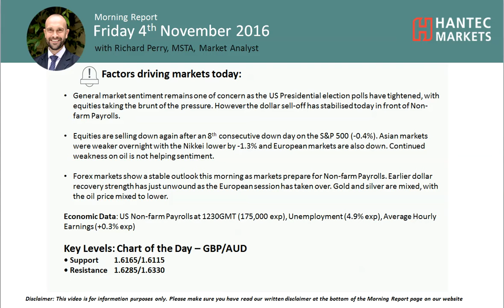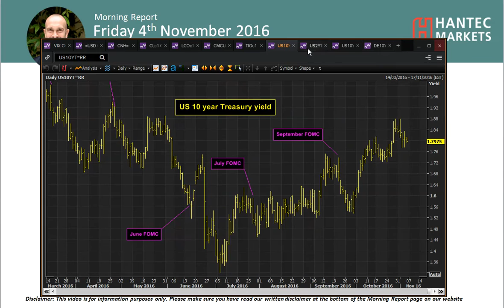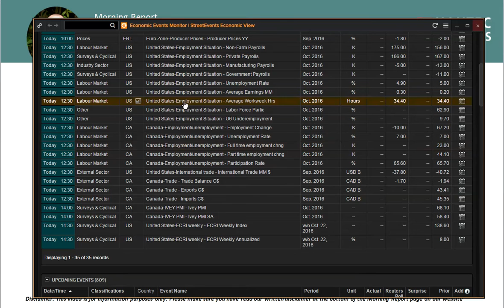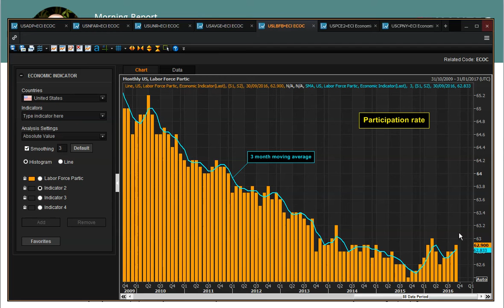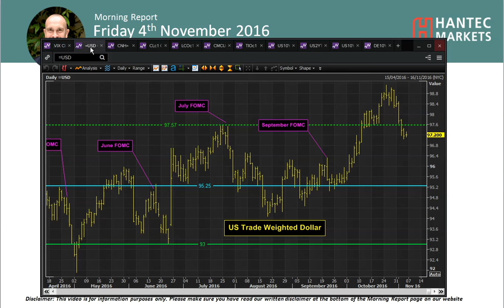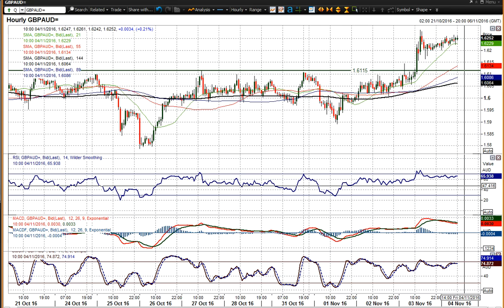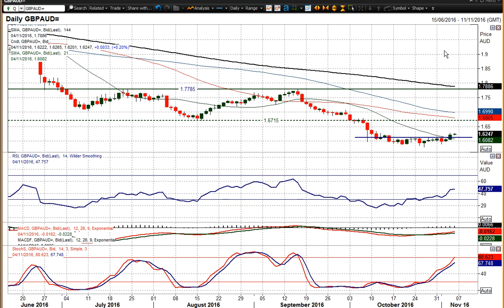Daily Market Commentary 04/11/2016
WHat is the outlook for markets ahead of Non-farm Payrolls? The chart of the day is Sterling/Aussie